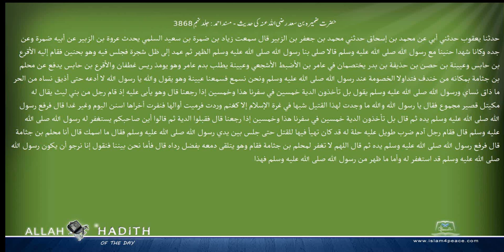حضرت ضمیرہ بن سعد رضی اللہ عنہ کی حدیث مسند احمد Musnad Ahmad Islam4Peace com